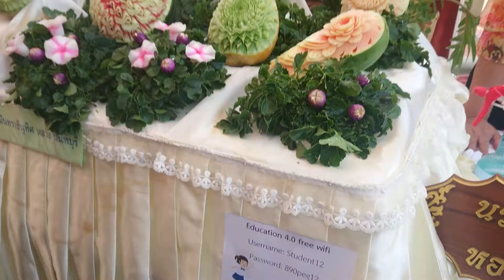ฝีมือขั้นเทพ งานแกะสลักผลไม้เป็นรูปดอกไม้ต่างๆ